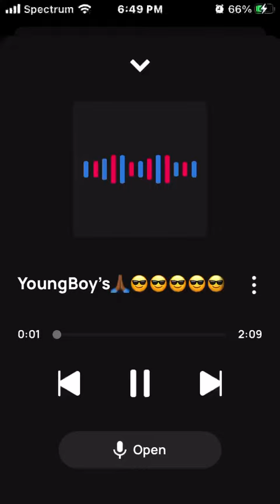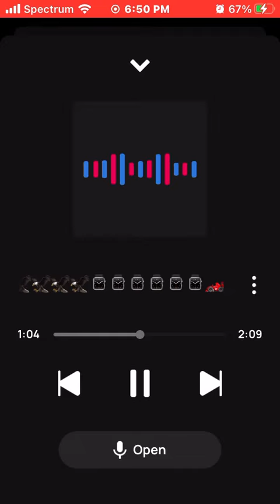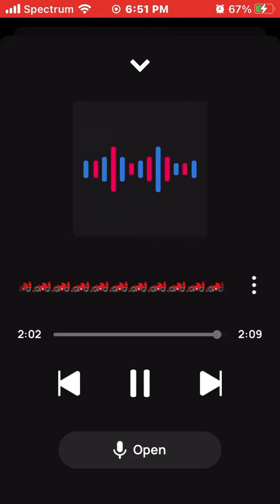King Solo YoungBoy’s🙏🏾💪🏾💪🏾💪🏾🤟🏾🤟🏾🤟🏾💚💚💚= The AggressiveCore